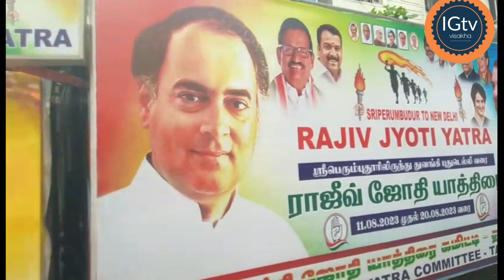రాజీవ్ గాంధీ జ్యోతి యాత్ర